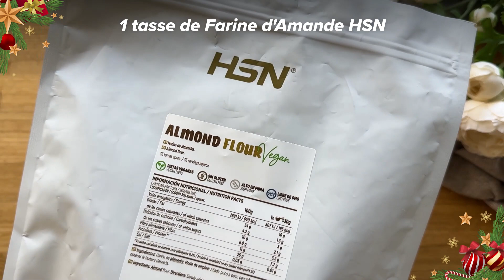Cuisinez avec HSN | Recette 5 Étoiles de Biscuits Fourrés Keto ⭐😍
🧑 🍳 En HSN, nous pensons que le plaisir de savourer vos douceurs préférées ne doit pas compromettre vos objectifs santé, c'est pourquoi nous vous proposons aujourd'hui une délicieuse recette de Biscuits Fourrés Keto, pleine de saveur et de texture et conçue pour s'intégrer parfaitement à votre régime cétogène. Notez tout ce dont vous avez besoin! 🤩

✍️ Ingrédients:
🔹 1 œuf
🔹 60ml de lait ou de boisson végétale
🔹 1 tasse de Farine d'Amande FoodSeries
🔹 ⅓ de tasse d'Erythritol FoodSeries
🔹 5g de poudre à lever
🔹 1g de Gomme arabique en poudre FoodSeries

✍️ Préparation:
🔹 Mélanger tous les ingrédients dans un bol jusqu'à bien intégrer le tout.
🔹 Répartir le mélange dans des moules à muffins de taille moyenne (nous en avons obtenu 6 avec ces quantités) et cuire au four pendant 15-18 min à 175°C.
🔹 Laisser refroidir sur une grille, puis couper en deux dans le sens de la longueur pour les garnir.
🔹 Comme garniture, nous avons utilisé du sirop à la Confiture de Lait HSN et, pour l'épaissir, nous y avons intégré une pincée de poudre de gomme arabique HSN.

Bonne dégustation! 😋

💹 Pour chacun des 6 Biscuits Fourrés

Énergie 58,6kcals
Protéines 3,3g
Glucides 1g
dont sucres 0,6g
Fibre 0,9g
Lipides 4,6g
dont saturés 0,6g
Sel 0,2g